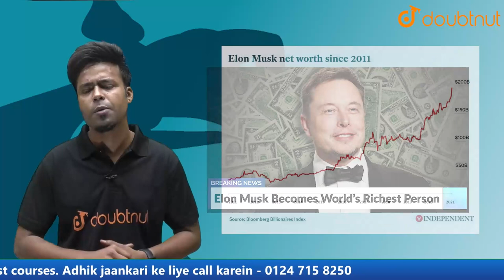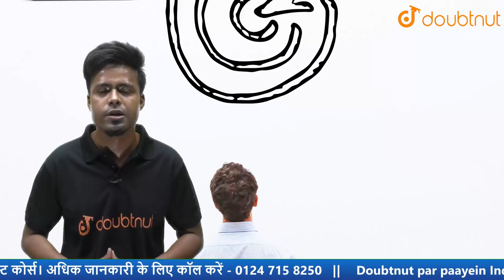Self Improvement | Self-Motivation | शुरुआत खुद करनी है | Doubtnut | Bheeshm Sir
👉 Have Any Query? Ask Us.